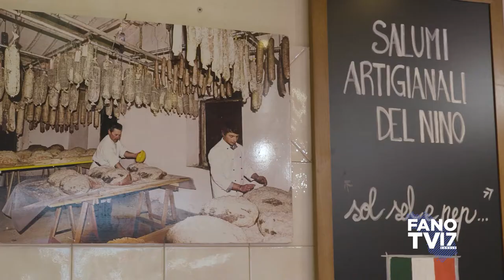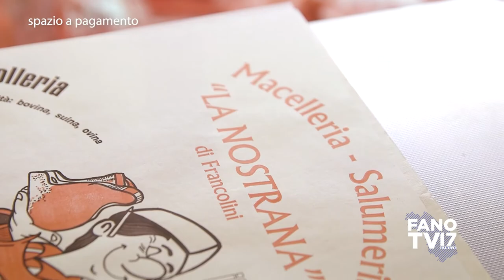La Nostrana - macelleria, salumeria e gastronomia